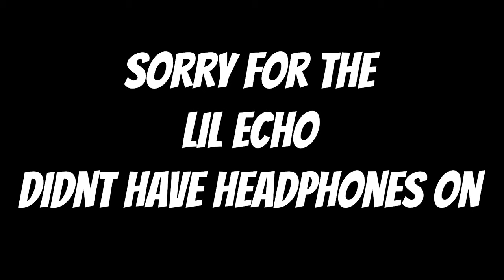I Went On Omegle At 3am...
I hope you enjoyed this video, If you did check out some more videos on my channel!

Snapchat & TikTok: jalenbayron

0:00 Intro
0:13 Omegle Clips
8:00 Outro